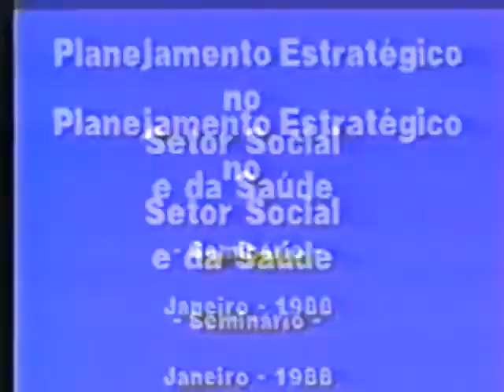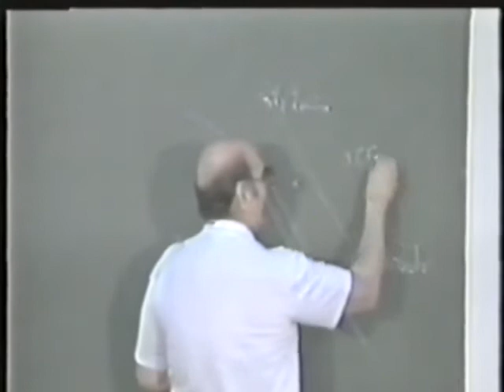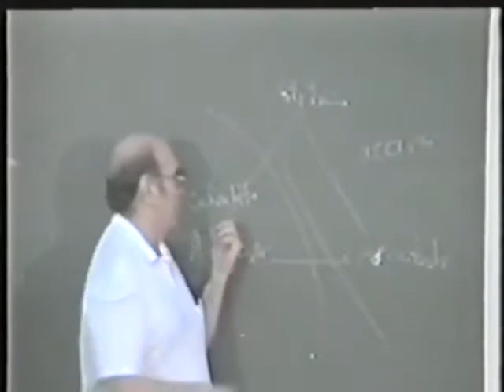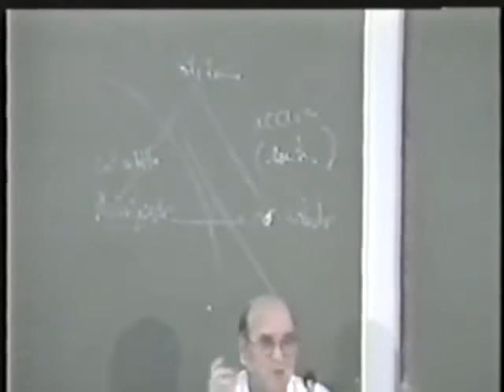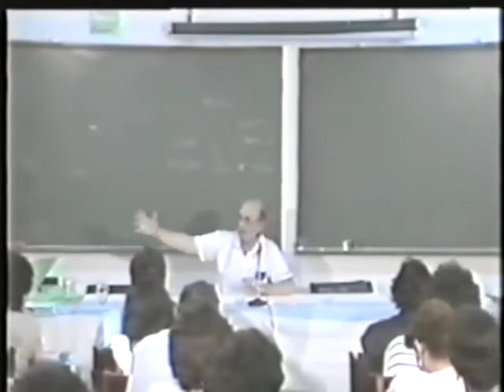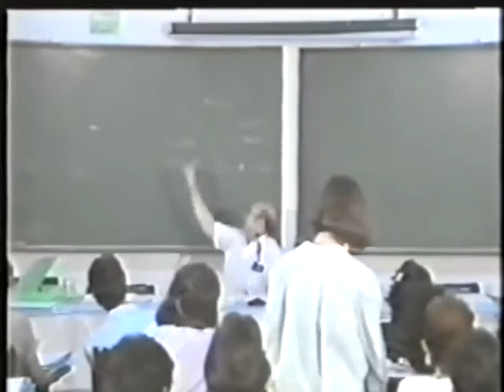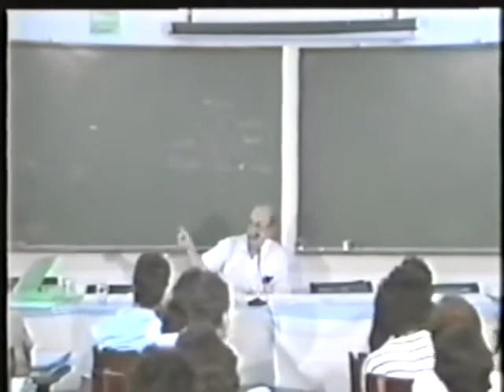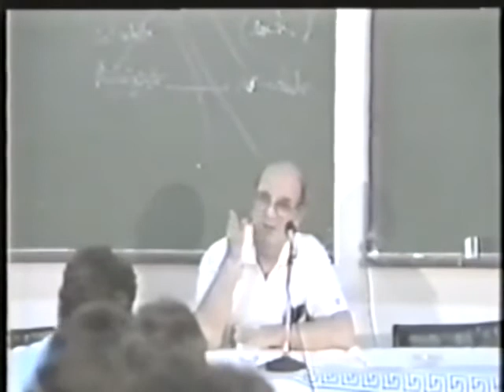Matus, Carlos. Epistemología de la Planificación (1988)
Expositor Prof. Carlos Matus
Tema III: Epistemología de la planificación.